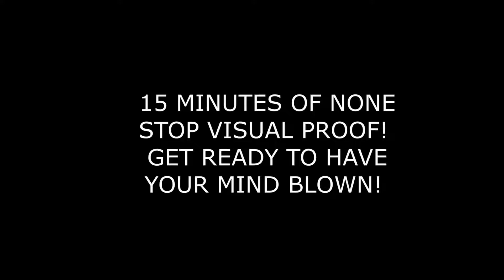WHAT'S LEFT OF THE GIANTS - THE BOOK OF ENOCH IS NO FORGERY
THIS IS JUST A LITTLE OF WHAT WE DON'T KNOW